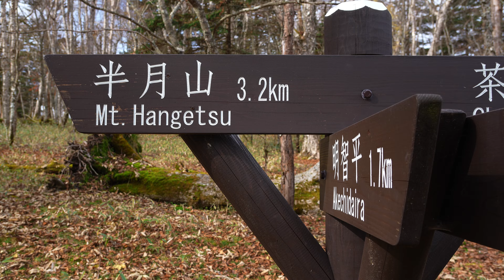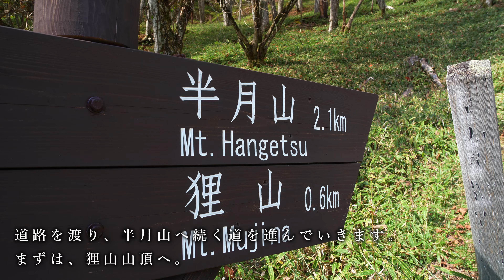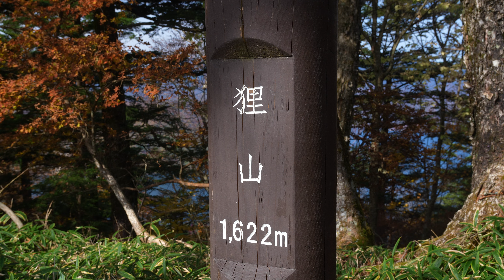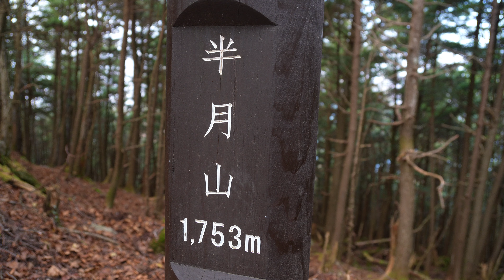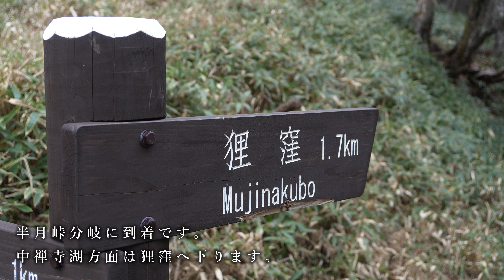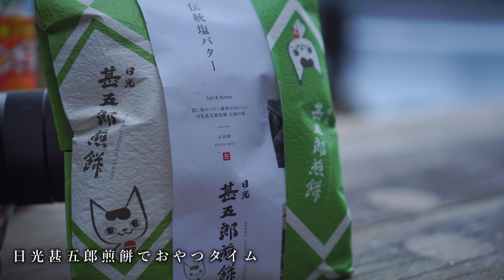【奥日光】日光修験の道から行く、紅葉の半月山【登山】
秋の日光は紅葉が美しく、たくさんの人が訪れます。
混んでいると思うように撮影ができないので、鹿沼から日光へ続く修験の道「禅頂行者道」を歩いて奥日光を望み、半月山へ至る計画を立てました。
大渋滞をよそ目に誰もいない紅葉の森の中を歩きます。
この日は曇りのち雨の予報でしたが、日差しがありとても気持ちよく登山することができました。
中禅寺湖へ下るころには雲が出ていましたが、しっとりとした幻想的な雰囲気を醸し出す奥日光に心奪われました。